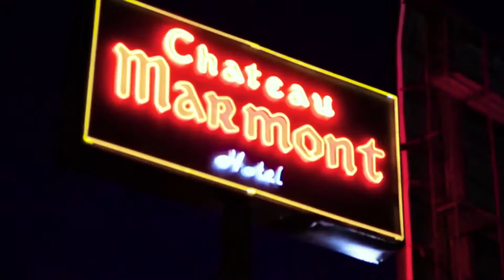1854 N. Crescent Heights Blvd., Los Angeles, CA 90069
HOLLYWOOD HILLS DEVELOPMENT OPPORTUNITY PRESENTED BY CHRIS JACOBS REAL ESTATE